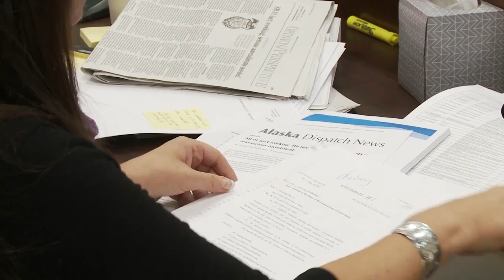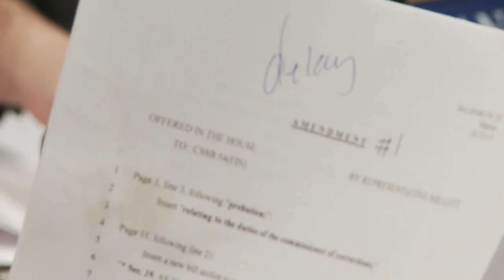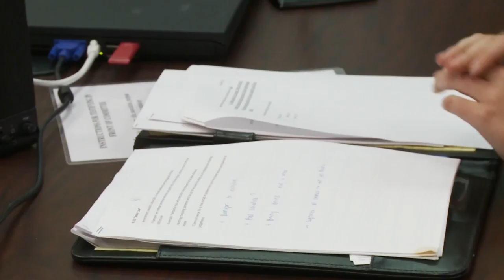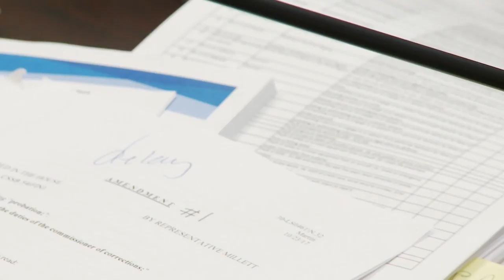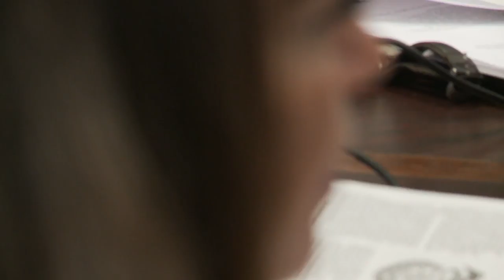SB54 Hearing 3